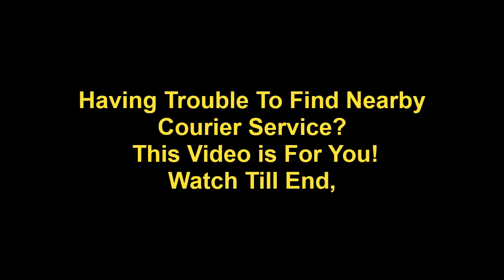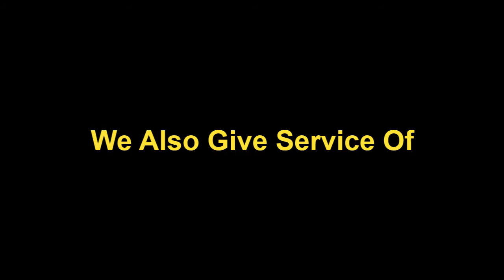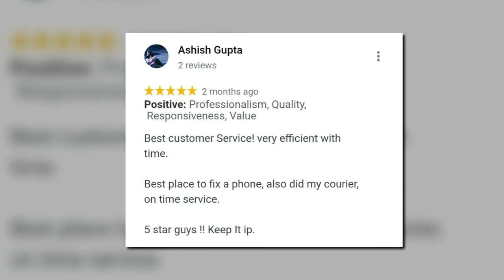DHL Courier Service Near Me in East London, E13 8HJ, UK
DHL Courier Service Near Me in Canning Town, East London, UK

Send DHL Parcels to any part of the world From Our Shop "Mobile Links" located at E13 8HJ, East London, Plaistow, UK

We Send Parcel All Over The World by DHL, TNT Express, UPS & FedEx from our Shop  - "Mobile Links" in East London located at 396 Barking Road, Plaistow, E13 8HJ, Canning Town

Just walk into our shop with your parcel and send it immediately anywhere you want at an affordable price.

We have been providing services in Plaistow, East London, UK area for the past 6 years on DHL Express, FedEx Express, TNT Express, and UPS Express.

We also provide services on mobile phone sales, mobile phone repair services, mobile accessories, tablet repairs, computer repairs, top-ups, and many other services.

Send the parcel to all over the world from East London, E13 8HJ, UK